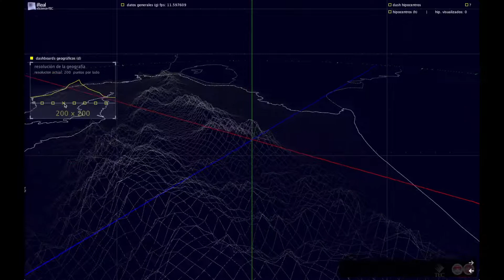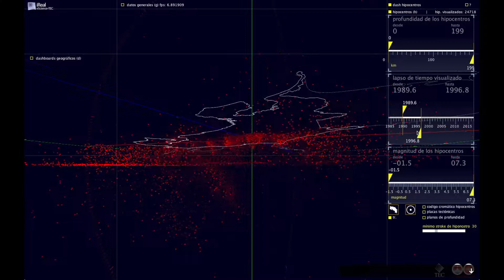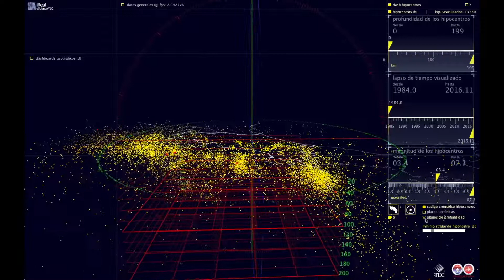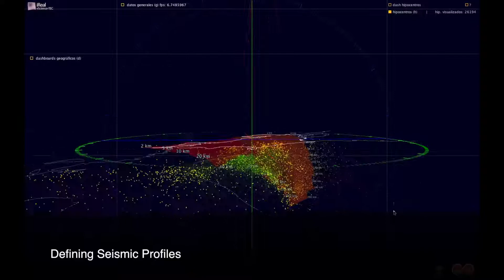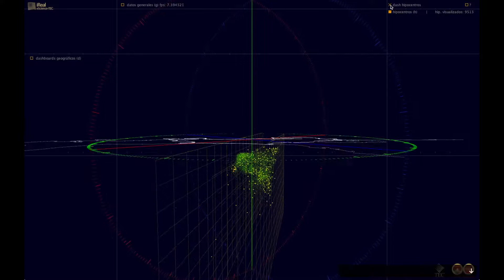tectónicas plinius 1080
The Volcanological and Seismological Observatory of Costa Rica ( Ovsicori ) is collecting data of seismic activity in our country since 1984. To this day it has 30 years of data collection, most of which are accessible in digital form.
Many of these historical data, stored in the form of hypocenters (latitude, longitude and depth) are generated in the sliding friction, or energy storage points, between tectonic plates . One can filter the data according to its depth, trying to considered mostly seismic activity caused by landslides in tectonic plates.
The general idea of the project is to take the data stored in these 30 years and use the cave of iReal to generate a three-dimensional immersive visualisation of this tectonic plates in our country in order to analyzes its geometry and how this influences the seismic behavior of the area.